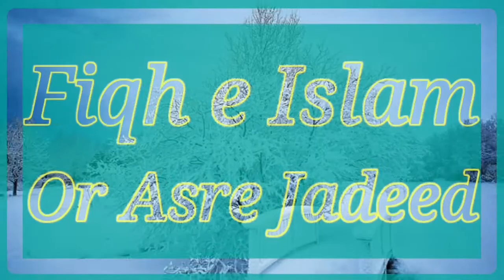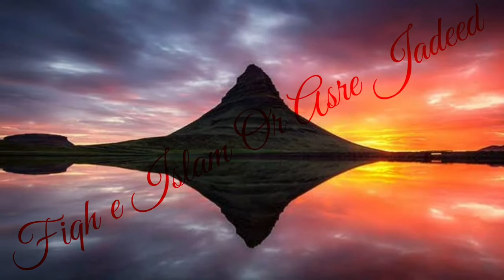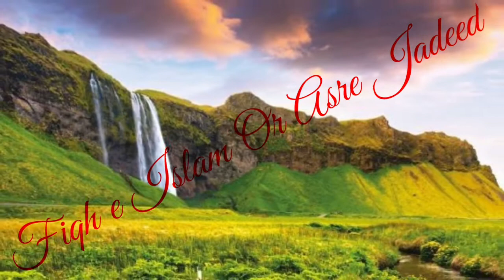Mere Hoonto Pe Nabi Ka Hai Tarana Logo || New Best Naat #2020